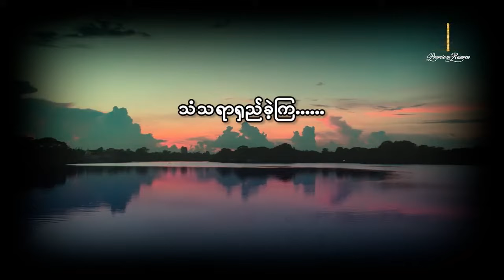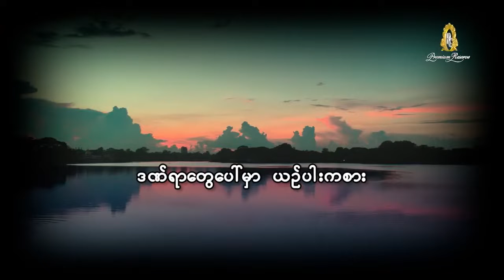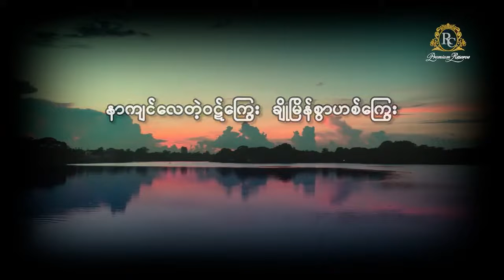လေးဖြူ - ကျောခင်းတံတားများ (Lyric Video)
Song - Kyaw Khin Tan Tarr Myar (ကျောခင်းတံတားများ)
Artist - Lay Phyu (လေးဖြူ)
Composer - Hton Gyi